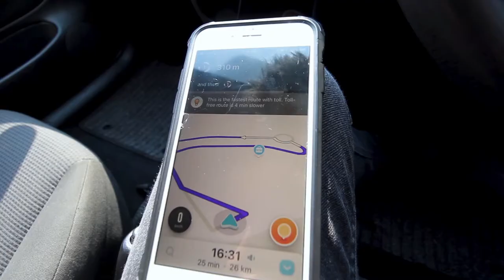PARTY LIKE IT'S YOUR BIRTHDAY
We shot with:

Battery Pack - 3 x LPE8 batteries
Canon EF 24-105mm f/4L IS II Usm
Canon 18-55mm 3.5-5.6 IS II
Canon 50mm 1.4
Manfrotto Tripod

We shot at a photographer friend of mine Stefanie de Beer from Line of Sight. Mail her at if you need any lifestyle photography as well.

Thanks to everyone for such an awesome evening.